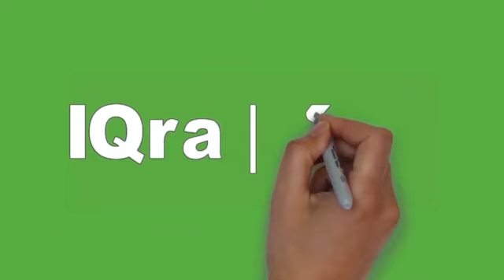Kita wajib berlajar ini agar ibadah kita diterima Allah